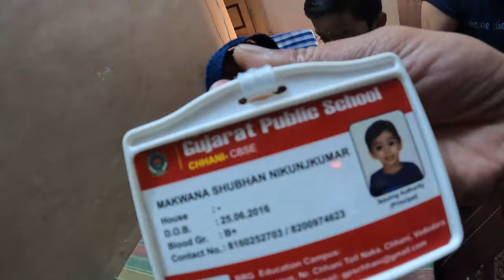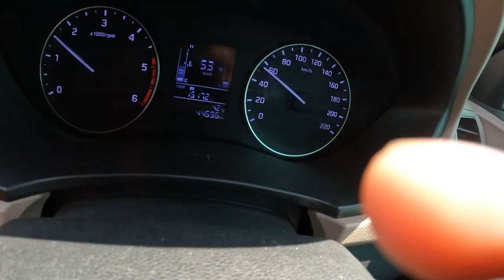First Day Of School | Gujarat Public School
First Day Of School | Gujarat Public School | Vlog-147